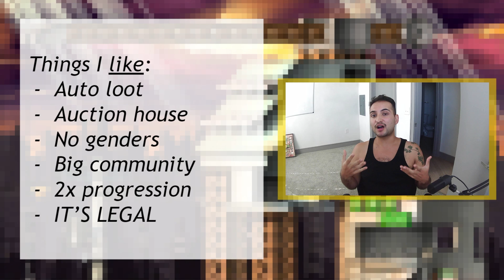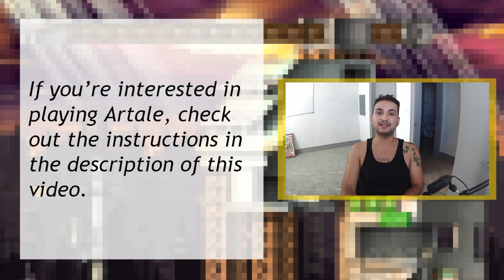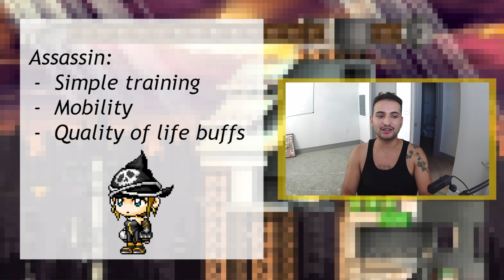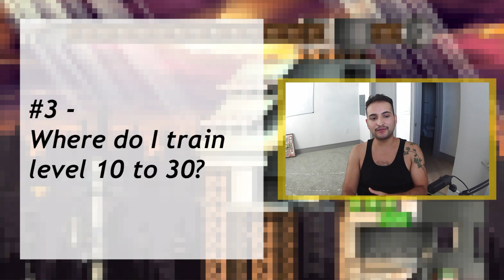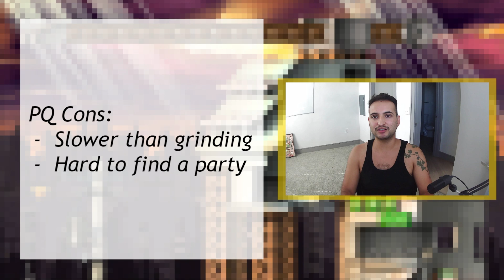Top 5 Old School MapleStory Questions ANSWERED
HOW TO PLAY ARTALE (via MapleStory Worlds) -
1.
2. Download the MapleStory Worlds client (PC or Mac!)
3.
4. Enjoy!